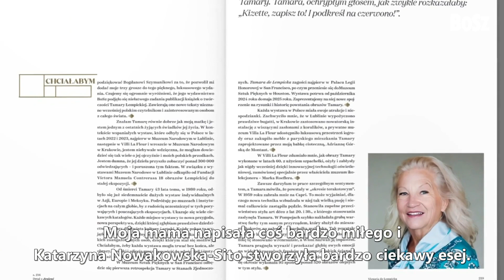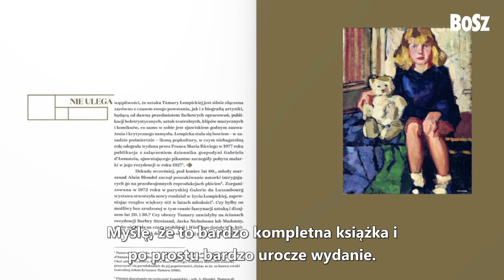Marisa de Lempicka o albumie Łempicka. Sztuka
Luksusowy album poświęcony życiu i twórczości królowej art déco – Tamarze Łempickiej. Artystka zdobyła światową sławę dzięki świetlistym portretom znanych osobistości. Od najmłodszych lat interesowała się sztuką, a zwiedzając najważniejsze europejskie muzea, odkrywała tajniki malarstwa. Kochała również nowoczesne przedmioty i czerpała z życia pełnymi garściami. Obrazy Łempickiej zachwycały pięknymi kolorami, niestandardową stylizacją i zmysłowością przedstawianych postaci, jednak z czasem twórczość artystki zaczęła popadać w zapomnienie. Powróciła triumfalnie po latach, zachwycając na nowo szerokie grona odbiorców. W albumie, obok znakomitej jakości reprodukcji obrazów, znajdą się szkice oraz fotografie z rodzinnego archiwum artystki, opatrzone tekstami historyk sztuki Katarzyny Nowakowskiej-Sito oraz wnuczki i prawnuczki artystki - Victorii de Lempickiej i  Marisy de Lempickiej.

Autor: Marisa de Lempicka, Victoria de Lempicka, Katarzyna Nowakowska-Sito
O albumie: format: 270 × 350 mm, liczba stron: 488, liczba zdjęć: 516

Ta i wiele innych książek do nabycia w księgarniach i na